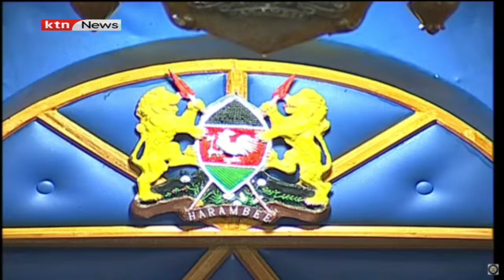Meru governor Mwangaza Kawira impeachment trial